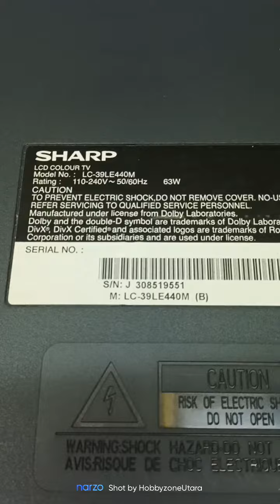Sharp LC-39LE440M screen problem, part for sale